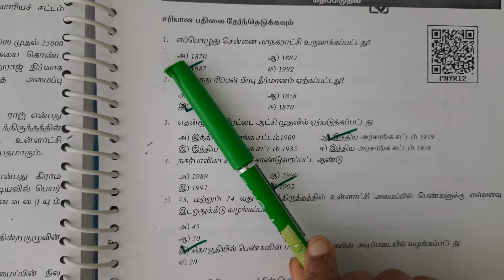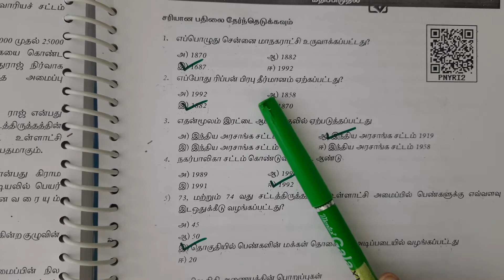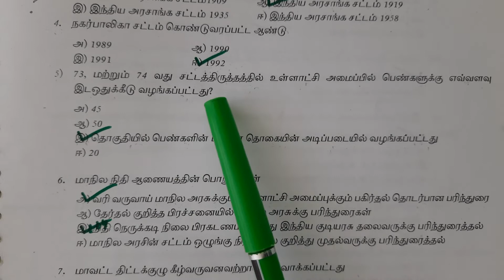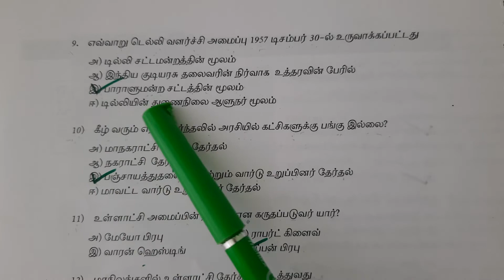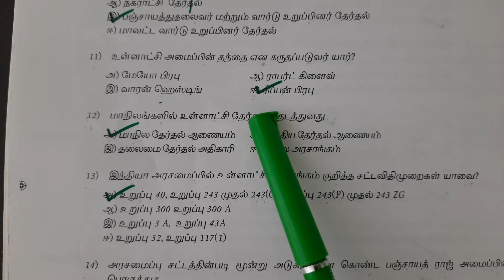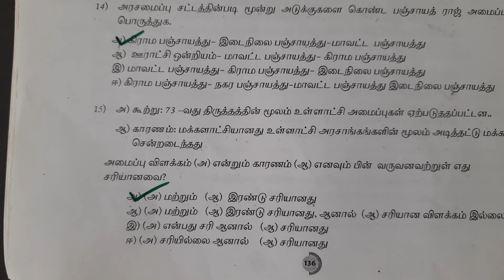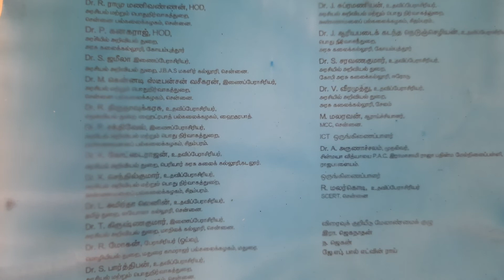11th | Political Science Volume 2 book back questions and answers | 12 உள்ளாட்சி அரசாங்கங்கள்